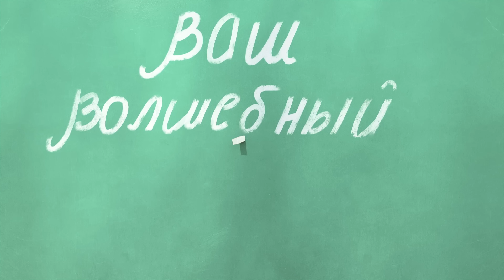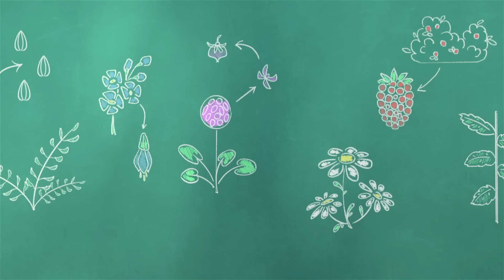Царевны 👑 Все новые серии про бабу Ягу. Сборник мультфильмов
Смотри сборник серий про бабу Ягу от Царевен!